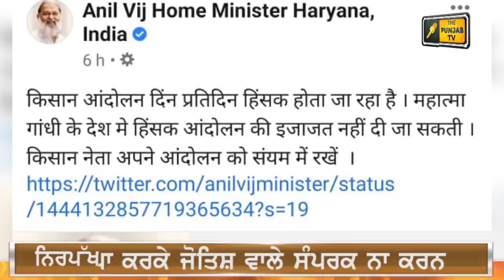ਕਿਸਾਨਾਂ ਖਿਲਾਫ ਕੈਪਟਨ ਨੇ ਕੀਤੀ ਸ਼ਰਾਰਤ? Captain Amrinder is behind paddy date? | Judge Singh Chahal